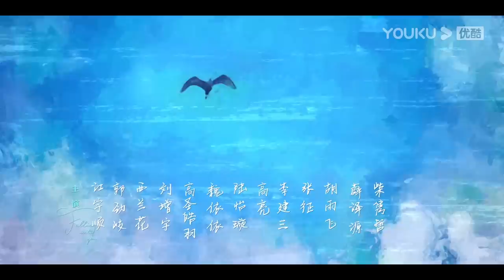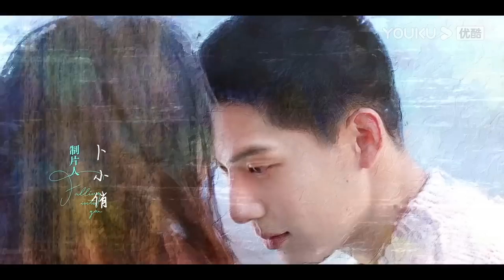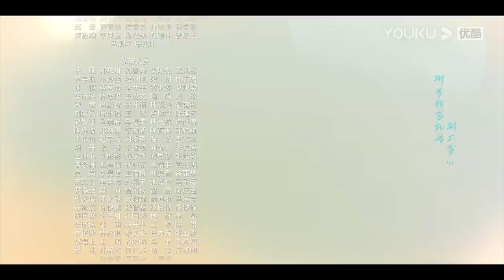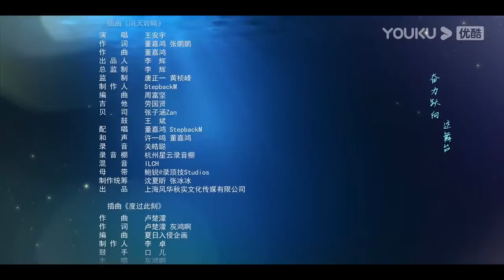MULTISUB【炽道 Falling into You】EP19 | 金晨王安宇演绎甜燃炽热姐弟恋 | 金晨/王安宇/迟嘉/李卓钊/张凯莹/江宇顺 | 青春爱情剧 | 优酷 YOUKU